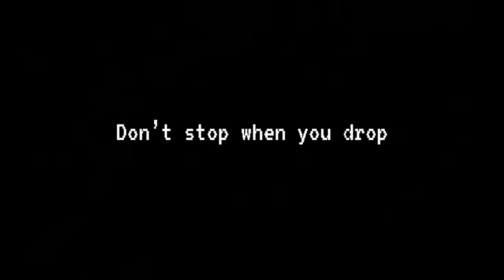Banjo: Return of Hop King - Trailer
Banjo is back!

After two years of learning Unity I moved on to learn C++ at Howest DAE. This project was made in 2022 as a final for the Programming 2 course.

This version of hop king is developed in C++ using SDL. This time all the art (excluding sound) are made by me!

Want to give it a try? This and other projects can be found on my portfolio